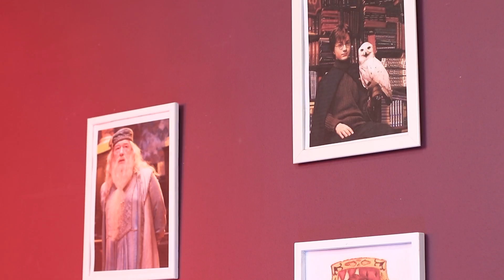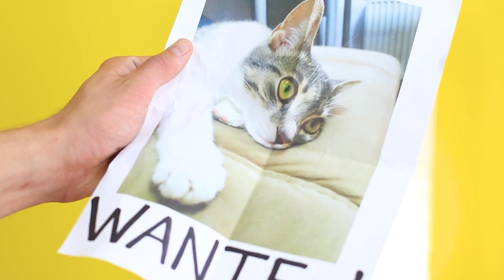Se Uscissi con un Eroe del Cinema!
Vorresti incontrare il tuo personaggio preferito dei film nella vita reale? Allora ti piacerà sicuramente il nostro nuovo video! Qui… tutto è possibile!